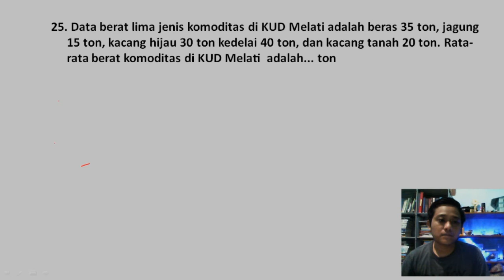Data berat lima jenis komoditas di KUD Melati adalah beras 35 ton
JUDUL :
Data berat lima jenis komoditas di KUD Melati adalah beras 35 ton, jagung 15 ton, kacang hijau 30 ton kedelai 40 ton, dan kacang tanah 20 ton. Rata-rata berat komoditas di KUD Melati​  adalah... ton